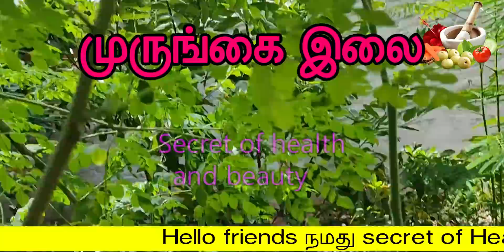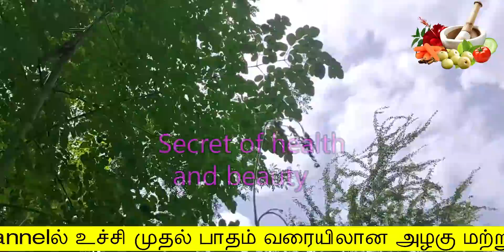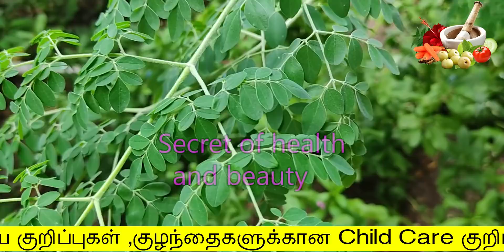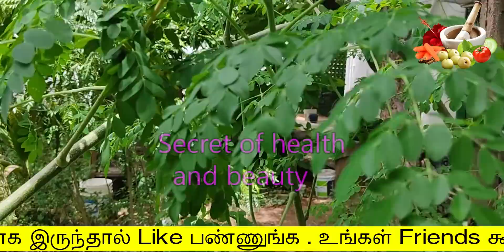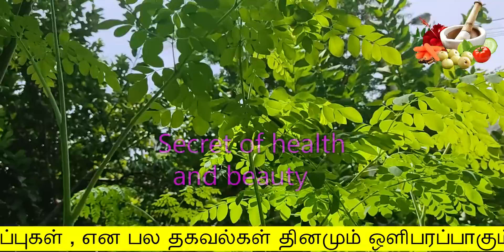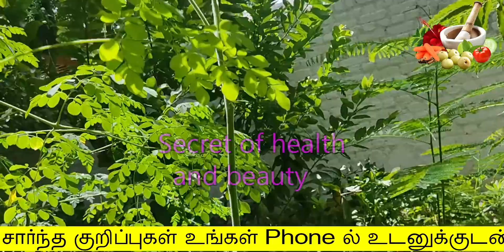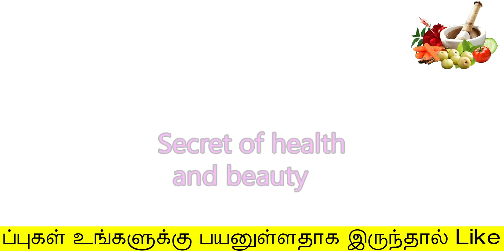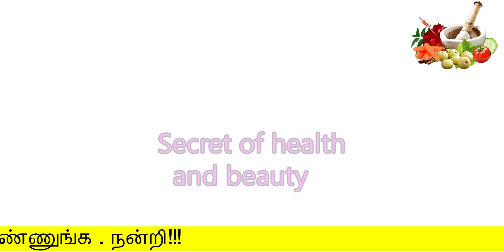முருங்கைக் கீரை இருந்தா 5 டிப்ஸ் follow பண்ணி 1 இரவில் தொப்பைக் குறைக்கலாம் | weight loss tips tamil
முருங்கைக் கீரை இருந்தா 5 டிப்ஸ் follow பண்ணி 1 இரவில் தொப்பைக் குறைக்கலாம்
Hello Friends,